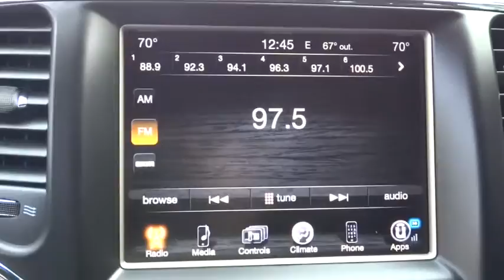2014 Jeep Grand Cherokee Las Vegas, Henderson, North Las Vegas, San Bernardino County, NV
2014 Jeep Grand Cherokee
2014 Jeep Grand Cherokee Laredo - Stock#: 350076 - VIN#: 1C4RJEAGXEC411974

Centennial Toyota
6551 Centennial Center Blvd

Want to feel like you've won the lottery? This Grand Cherokee will give you just the feeling you want, but the only thing your long lost relatives will be after is a ride* CARFAX 1 owner and buyback guarantee*** One of the best things about this SUV is something you can't see, but you'll be thankful for it every time you pull up to the pump!!! Less than 5k miles!!! You don't have to worry about depreciation on this marvelous 2014 Jeep Grand Cherokee Laredo!... Right car! Right price! Safety equipment includes: ABS, Traction control, Curtain airbags, Passenger Airbag, Front fog/driving lights...Other features include: Bluetooth, Power locks, Power windows, Auto, Climate control...